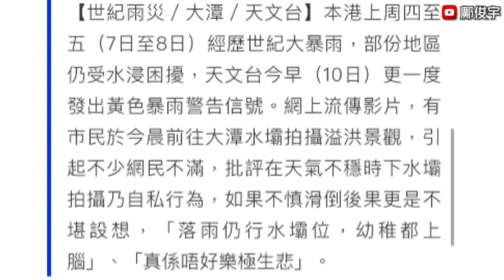天文台料續大驟雨？再有地方冧山泥急疏散？6煞闖茶餐廳打爛嘢再搶錢？11-9-2023